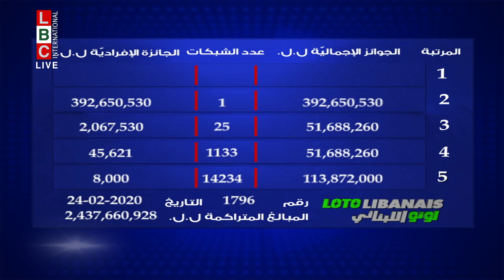LOTO LIBANAIS - LBC LIVE DRAW 24.02.2020